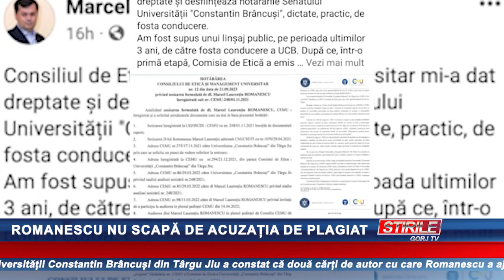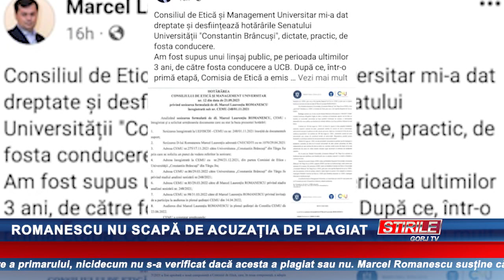Romanescu nu scapă de acuzația de plagiat